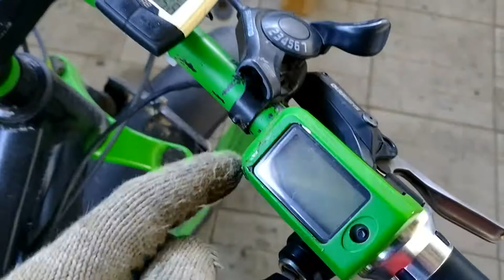Электрофэтбайк приехал в ремонт еще раз